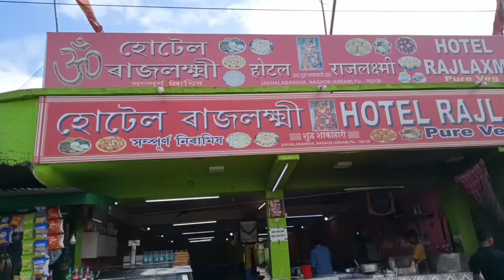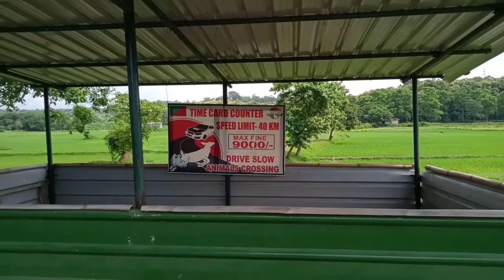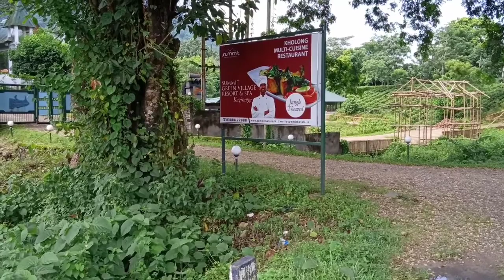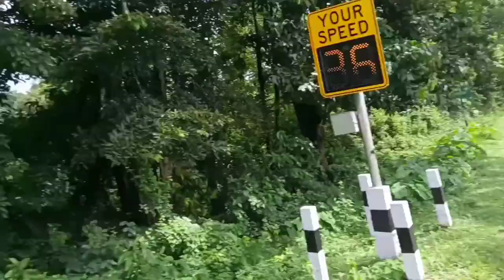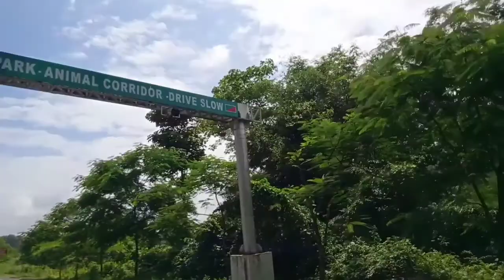110 Rs.Travelling Challenge|| Solo Ride with my Dhanno|| Travelling with Nature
It's a solo and limited amounts of money's 110 Rs  travelling challenge video. it's a amazing experience for me with my cycle "Dhanno".

keep watch my video for something new and unique things experience.
                       Thank you 🙏 and
                          🙏  JAI HIND 🙏